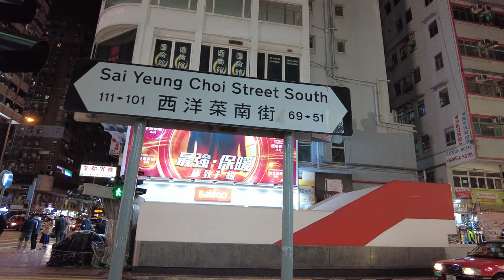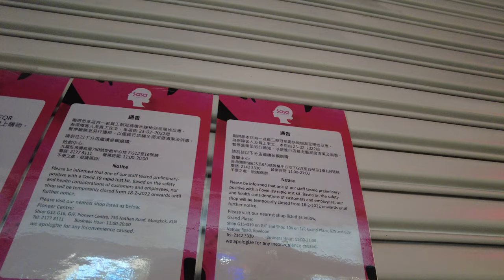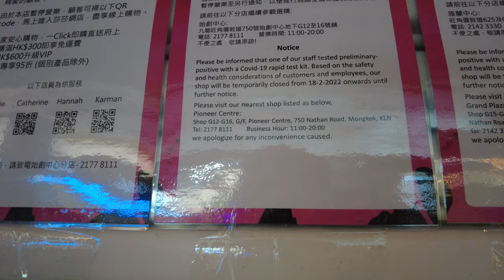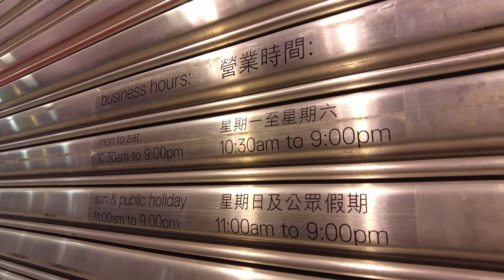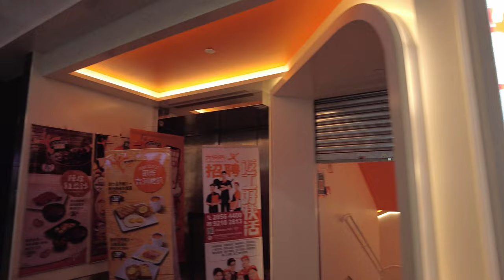【HK 4K】旺角 西洋菜南街 最新市況 | Mong Kok - Sai Yeung Choi Street South | DJI Pocket 2 | 2022.02.23